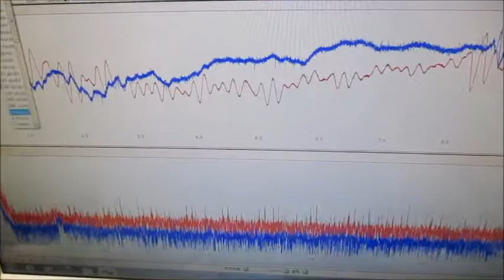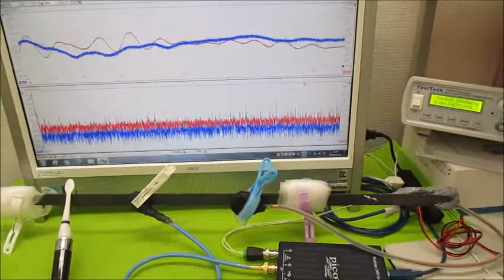‹‹超音波伝搬現象の分類：：超音波実験››